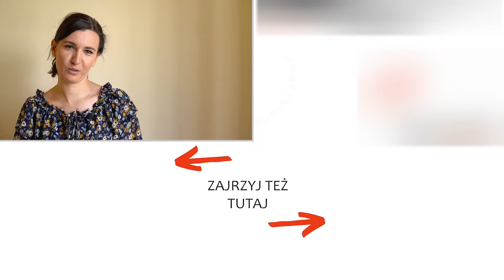Moc modlitwy | Moja Biblia 82 | 11.07.2023